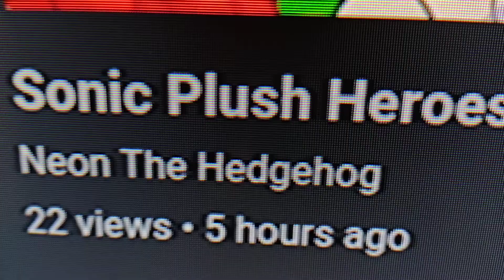Sonic Plush Heroes S2 Ep.1 - A Rude Awakening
Team Sonic Are Just Chilling Until Dino Sends Barry And Monkey To Destroy Team Sonic The Lights Went Out And Now Team Sonic Has To Fight Barry And Monkey Will Team Sonic Win Or Barry And Monkey Win Find Out On Sonic Plush Heroes Chapter 2 Episode 2 Soon

Tails Sliver Barrie Treslio And Barry Are Voiced By @SonicTheHedgehogAdvanced

Sonic Knuckles Shadow And Monkey Are Voiced By @BOILKI